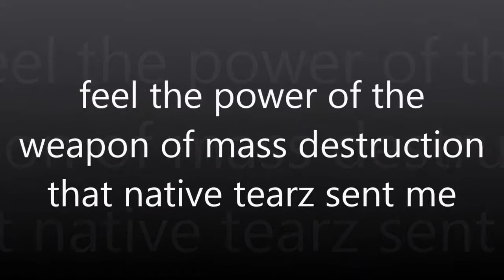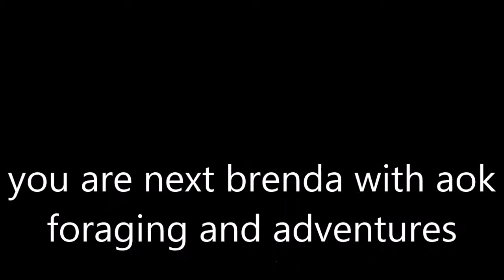Calvins corner 72 Another deserter he was suduced army man wars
Calvin's corner72 one of my top twenty from last year has decided to choose team tearz so I got to do what I do from bonesyard army man wars